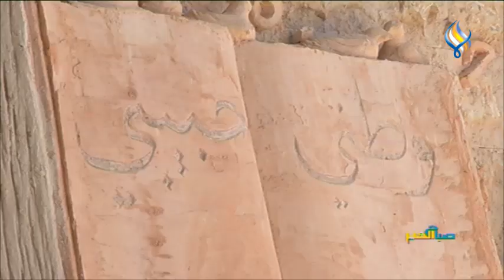بلقيس خنسة .. عندما تنطق المنحوتات بعاطفة الأمومة